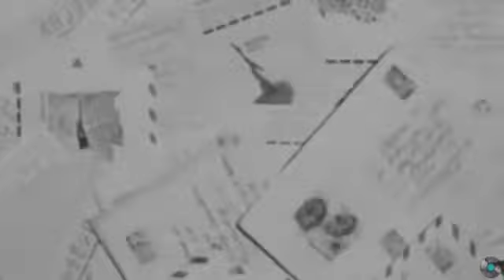Валерий Ободзинский Ты меня забыла..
музыка:  В. Дмитриева, слова: м. Рябинина, исполняет: Валерий Ободзинский,